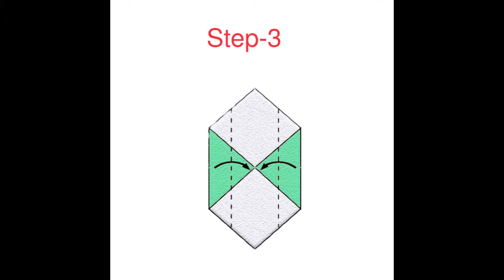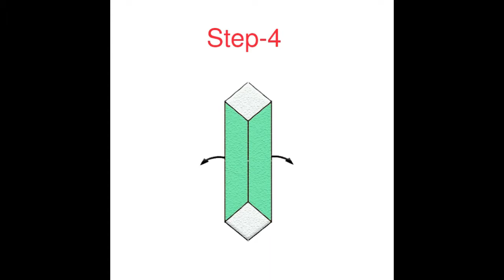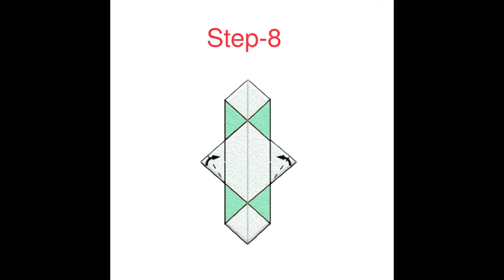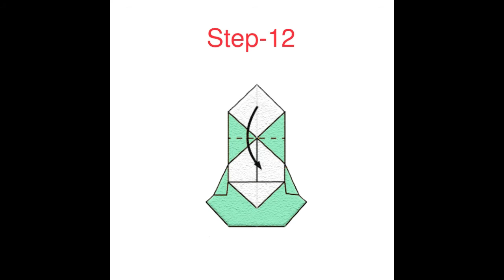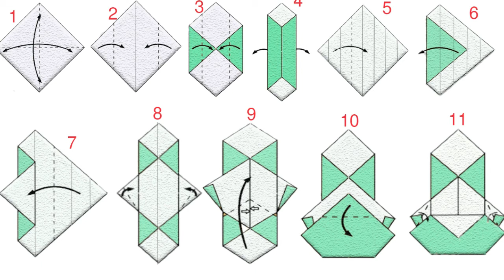How to make origami bear (Panda). | របៀបបត់ក្រដាសរូបខ្លាឃ្មុំ Panda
How to make origami bear (Panda). | របៀបបត់ក្រដាសរូបខ្លាឃ្មុំ ,
To Learning make origami bear (Panda),

Thank for Liked,
Thank for Shared,